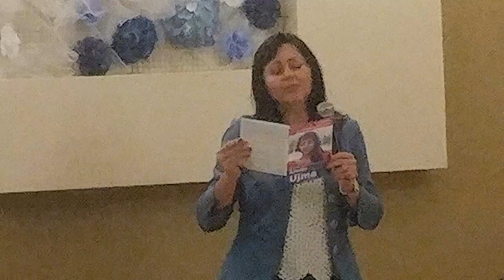Debata Kandydatów na Burmistrza Blachowni (cz.2) 2018.10.17.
(cz.2) Debata przedwyborcza kandydatów na Burmistrza Miasta i Gminy Blachownia.
W debacie uczestniczyła  pani Edyta Mandryk, pani Sylwia Szymańska, pani Anetta Ujma oraz pan Marcin Biernat.